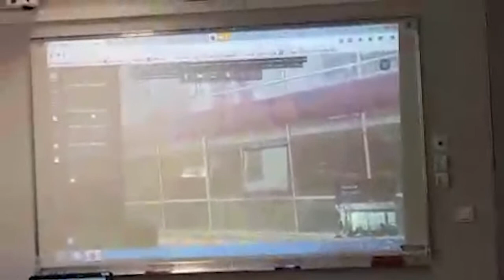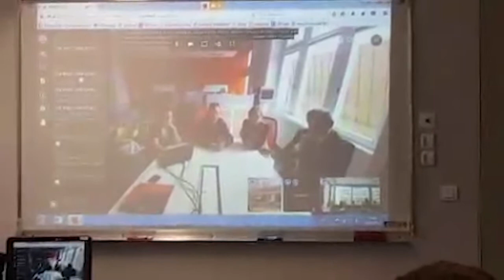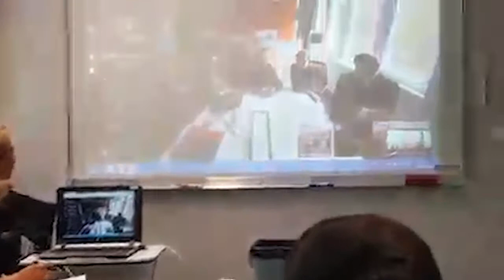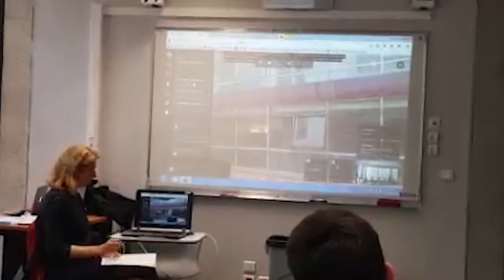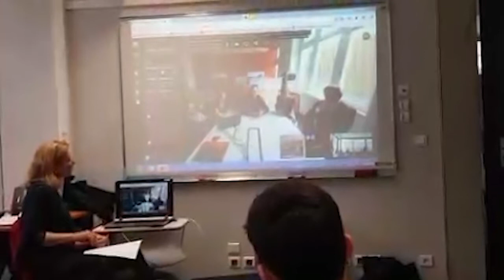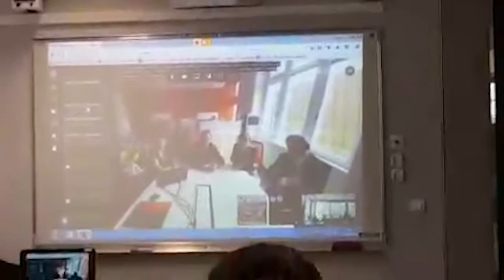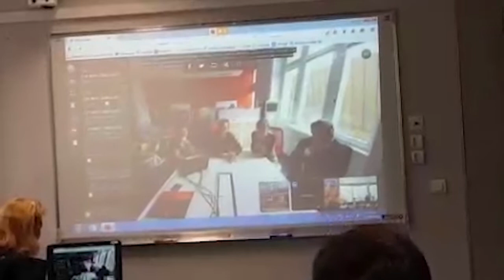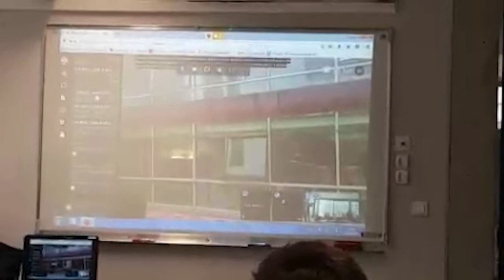FUN-MOOC : Live Orientation avec l'équipe de l'université Jean Moulin à Lyon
Discussion autour des ateliers d'orientation